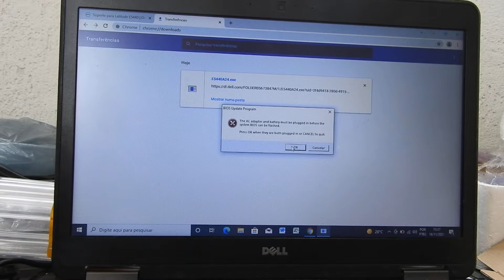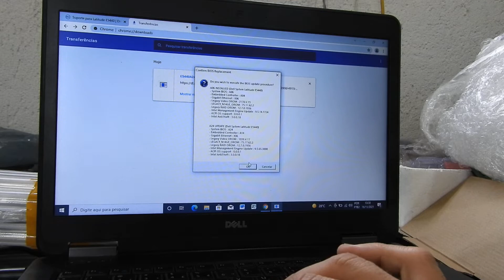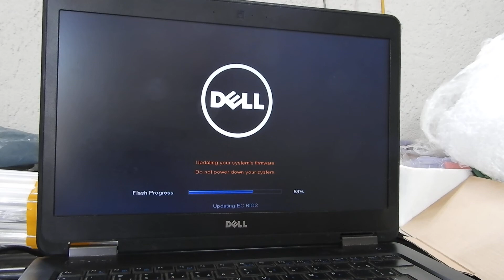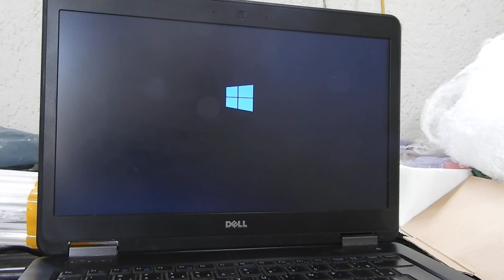Dica - Baixar e Atualizar Última BIOS - Notebook Dell Latitude E5440 - Core I5 4210u